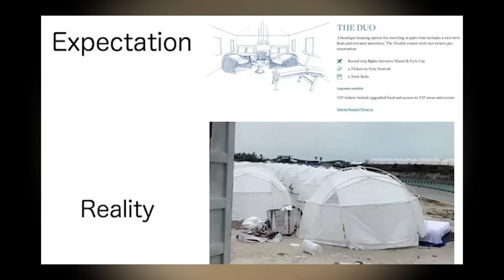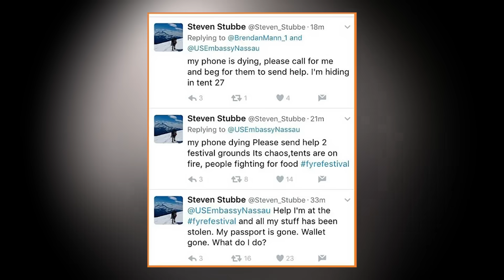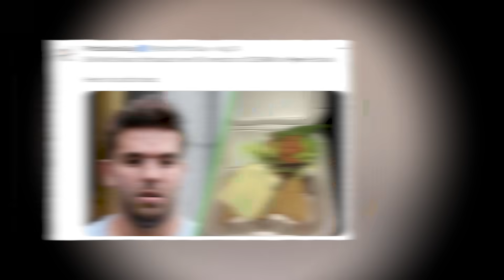Fyre Festival 2 Tickets Sold Out With No Acts Booked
Remember what a horrific unorganized mess Fyre Festival, the supposedly exclusive and luxurious dumpster fire catering to rich influencers, was in 2017?
Well, organizer Billy McFarland has just been released from jail, and immediately announced the cringe-inducingly named ‘Fyre Festival 2’, with the first hundred tickets selling out at 500 US dollars a pop, and others to be released in phases with outrageously increased prices.

Dank Lollies
FreeGamer
Larka
richtofen
PaperDice